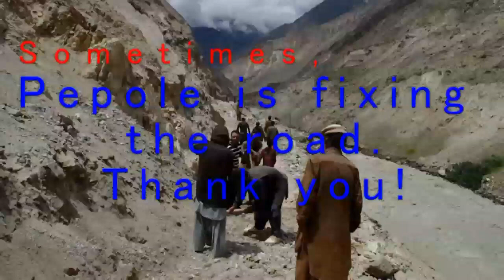Escape from Askolee - Road Warrior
Aug 2015,  we had road battles at the return trip from K2.